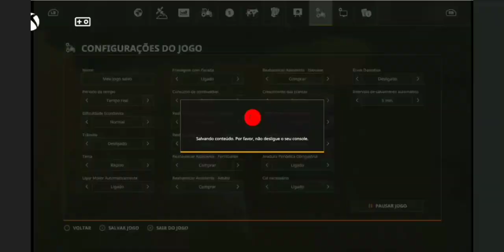farmingsimulator19 Building a Farm Out of a Forest In Mans Land Agriculture Timelapse